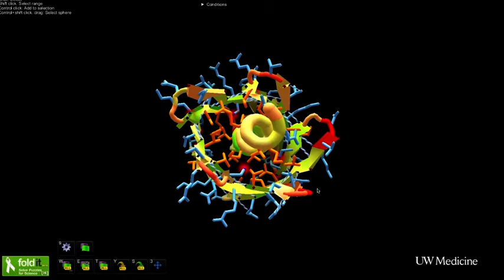Game cipta protein baru - pelajar UIA Pagoh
Siapa sangka ketagihan video game pun satu kebaikan? Dengan video game, kita boleh membantu saintis mencipta protein baru. Ye ke ni?

Sebahagian daripada show "Ketagihan Video Game : Punca Masalah Mental?" yang direkod melalui Streamyard pada 27 Disember 2023.

Host Bella bersama tetamu:
1) Nur Sabrina Qhistina, UiTM Shah Alam, Bachelor of Applied Language Studies (Hons.) English for Intercultural Communication, 21
2) Mohammad Zarith bin Zamli, IIUM Pagoh, Bachelor of Arts in English for International Communication (Honours), 22

Untuk menonton klip penuh show "Ketagihan Video Game : Punca Masalah Mental?" pada 10 Januari 2024 klik